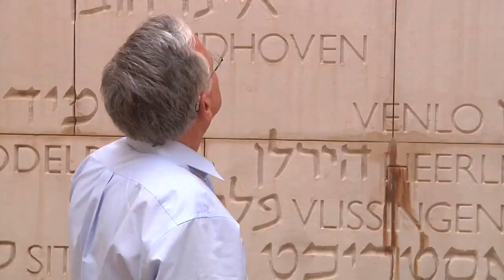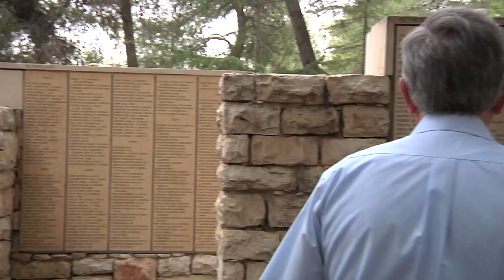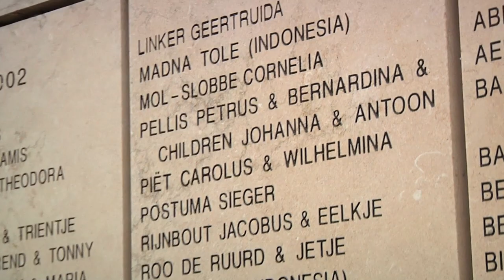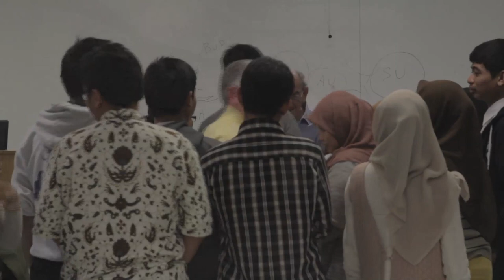Indonesian Lullaby: Courage and Compassion in a Time of Hate (Trailer)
An upcoming documentary, Indonesian Lullaby: Courage and Compassion in a Time of Hate follows the story of Dr. Alfred Münzer, a holocaust survivor, who travels to Indonesia to meet with students to share his story of being saved by a pair of Indonesian citizens living in Holland during WWII.

Produced by: Racelle Weiman
Directed by: Eran Preis